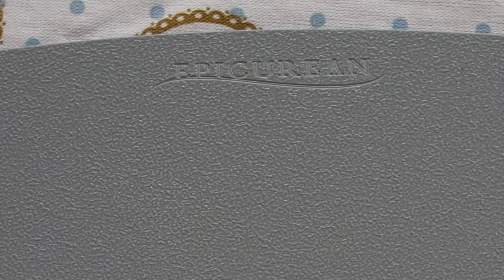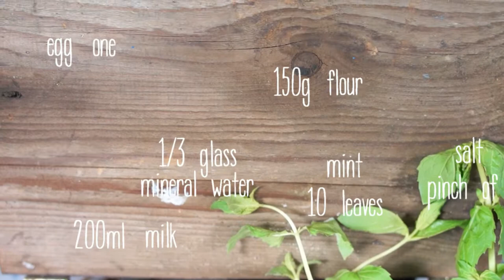Fairy tale flavors -Cocoa cream with figs and mint crepes